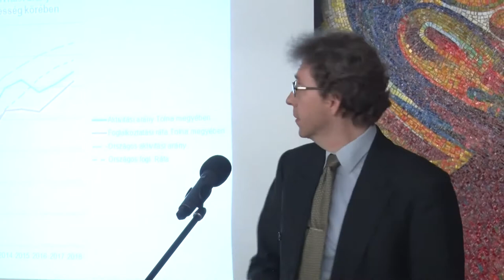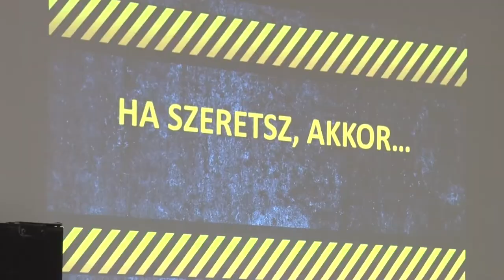Bonyhádi napló - Bonyhád 20200221